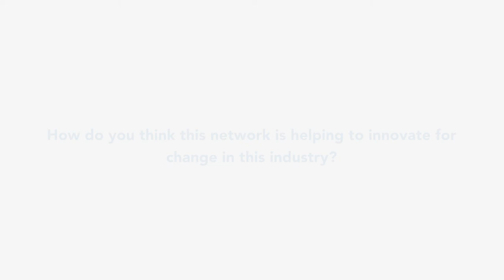Meet a Mentor: Network of Women for WRC-19 Interviews Alexander Kühn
The Network of Women for WRC-19 is an ITU-led initiative to support and promote women in leadership roles for the upcoming World Radiocommunication Conference 2019. In this video, meet Alexander Kühn, who talks about the need for men and women to work together for gender equality in the field.